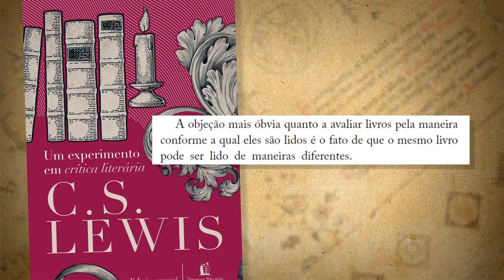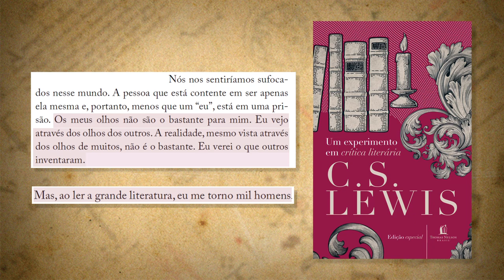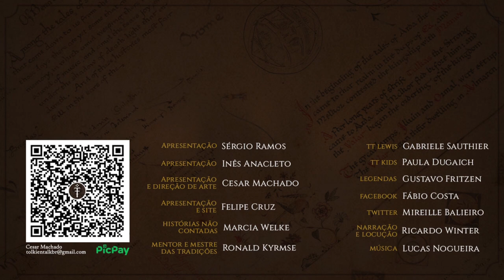Resenha "Um experimento em crítica literária" (C.S. Lewis) | TT Lewis 14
Em  "Um experimento em crítica literária", C.S. Lewis nos leva a refletir sobre livros bons e ruins. Uma leitura ruim, não te leva a refletir ou muda sua vida, mas isso está mais relacionado com o tipo de leitor. O autor de Nárnia era um literato, mas o que seria um "não literato"?

Adquira o livro através dos links do TT:
Amazon (físico)
Amazon (Kindle)

APRESENTAÇÃO
Gabriele Sauthier

CONFIRA TAMBÉM!

Amazon (físico)
Amazon (Kindle)

MÍDIAS SOCIAIS

TRILHA SONORA

TAGS E HASHTAGS:

Um experimento em crítica literária, C. S. Lewis, Resenha,  CS Lewis, C S Lewis, C.S. Lewis, Tolkien Talk, Falei com amor